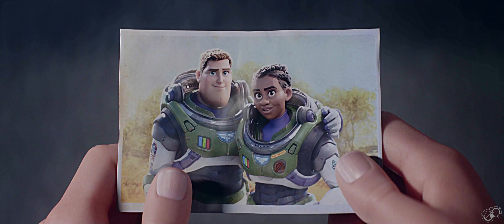EU POSSO RECOMEÇAR - BUZZ LIGHTYEAR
"Saudade de viajar entre as estrelas, de nossas aventuras, e mais do que tudo isso, saudade de você. Adeus, Buzz. Me desculpe por não estar aí pra completar a missão com você. Ao infinito... e além.,"

Créditos

Imagens Usadas: Lightyear (Disponível no Disney+)

Nenhuma das imagens e áudios utilizados pertencem ao canal Senhor do Tempo. Esta é uma edição motivacional com objetivo de homenagear e divulgar a obra nela contida, todos o material audiovisual usado pertence aos detentores legais do filme usado no vídeo.

Essas e outras composições estão disponíveis para uso no youtube pelo site do compositor

A Música usada é de direitos autorais livres e seu compositor permite seu uso livremente.

Chave pix para doações: 61959b10-036a-4c45-b15e-6dce9a672af2